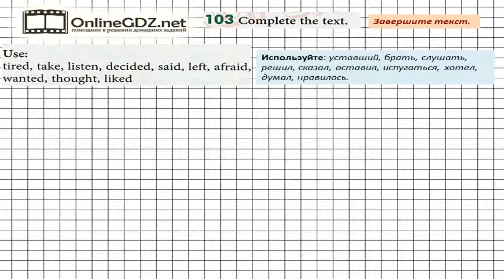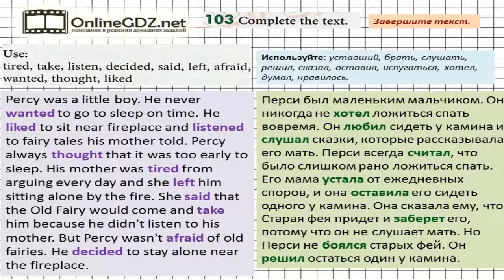Unit 3 Section 5 Задание №103 - Английский язык "Enjoy English" 6 класс (Биболетова)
При решении упражнения №103 нужно заполнить пропуски в тексте нужными словами. Перечень слов дан. Если вы хотите без ошибок сделать это задание, посмотрите наше видео.